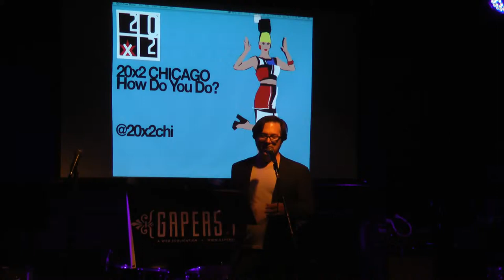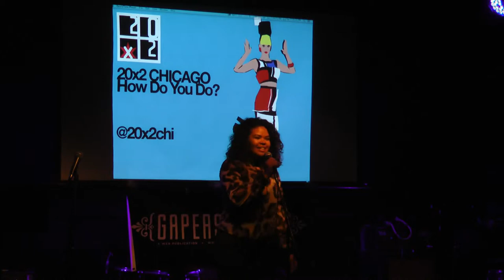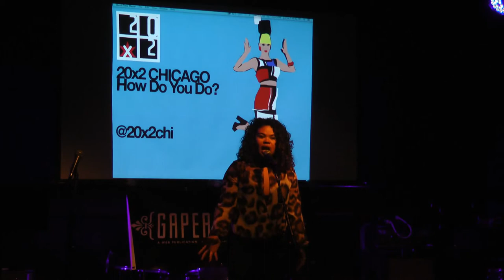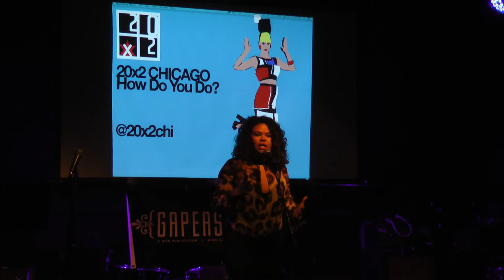Melissa Du Prey | 20x2 Chicago: "How Do You Do?"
Actor Melissa Du Prey answers the question "How Do You Do?" at Schubas in Chicago.

20x2 is an ongoing project that exists to showcase the creativity that lurks in each of us.